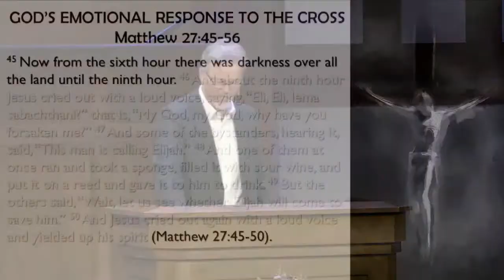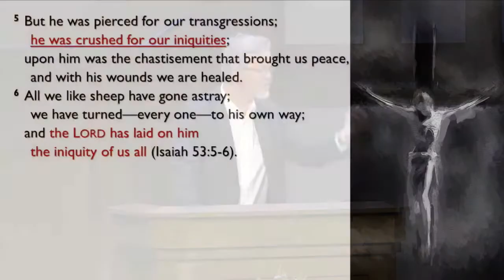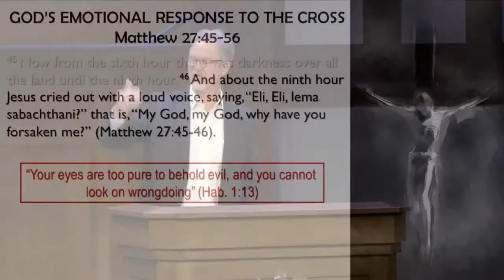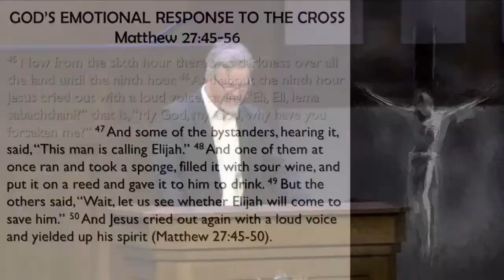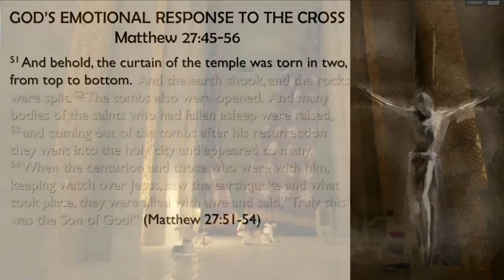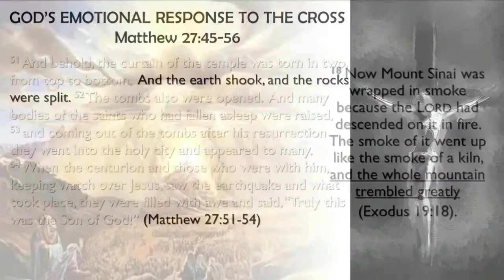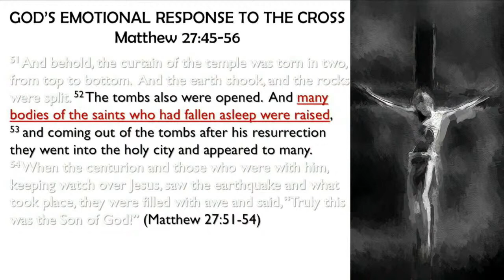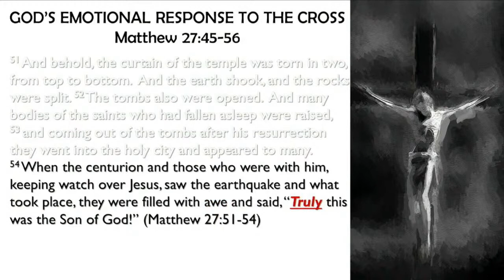"God’s Emotional Response to the Cross" - Pastor Stan Myers (Sermon Only)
Date: 04.10.22
Scripture: Matthew 27:45-54
Series: Upside Down Kingdom